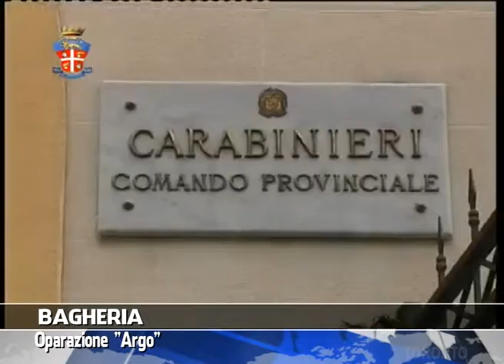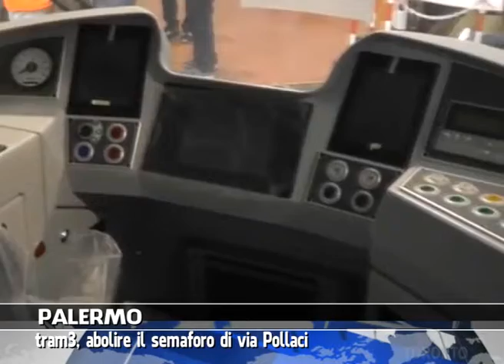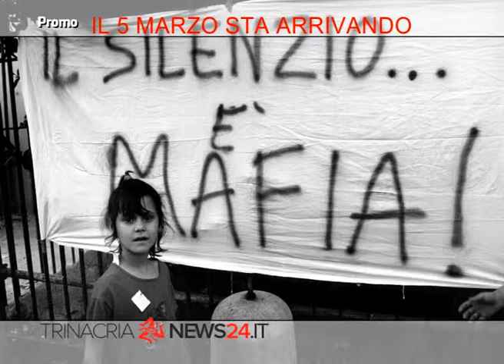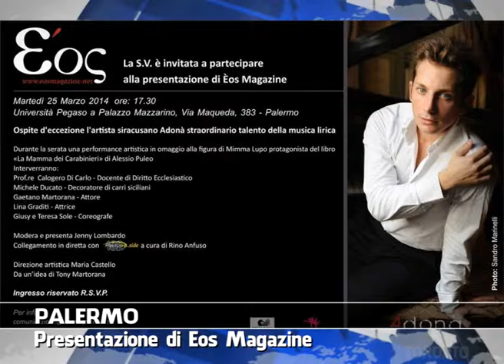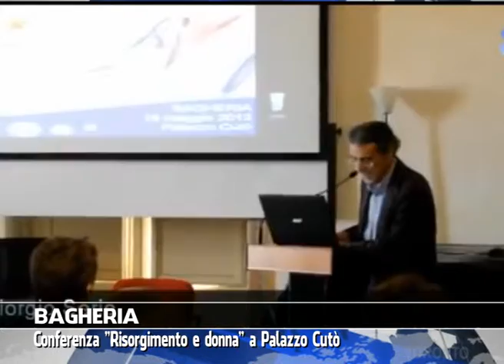VG8 - EDIZIONE 27 MARZO 2014